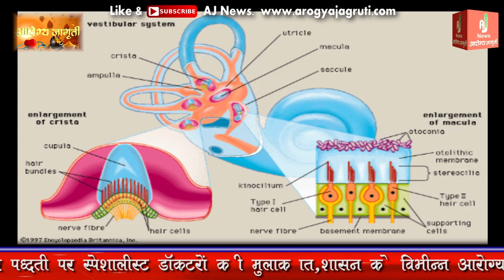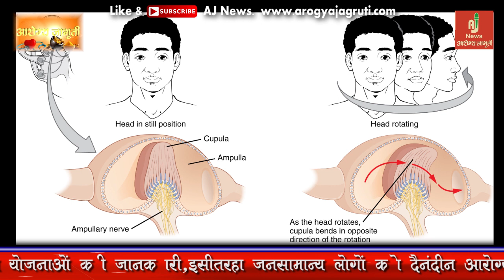जानिए क्या है VERTIGO डॉ. रमेश रोहीवाल